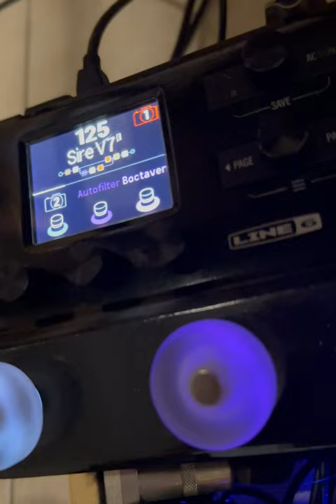My Sire V7 hxstomp patch-Planetshakers Praise On It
Some of my fellow Hx Stomp users requested me to create a Sire V7 patch for the hx stomp. A quick cover jam of planetshakers "Praise On It". This patch is ONLY compatible with the the Helix/Hx firmware update 3.50. You may tweak it to your own preference as every player has their own take regarding tone. Please also be advised that my board has 2 bass signals as I have explained on my YouTube channel that feeds the stomp. With the addition of the Cali76 compact bass in front of the stomp. Click on the link below for my pedalboard video to know how I created my signal chain.

A quick jam on the Planektshakers song “Praise on it” which has an awesome bassline from Josh Ham. The patch is specifically voiced to match the Sire V7's heritage preamp. This has three snapshots. One direct clean tone, second activates the Boctaver(modelled after the Boss OC2 by line 6) and last with the auto filter to bring out the funk within you! All snapshots has the dynamic ambience activated to add "air" into the overall tone. Lastly, there is an optional Minotaur drive when grit is needed. May the patch give you a good starting pointing as you create your sound. Link below for my website to download the patch. ⬇️

Thank you as always for your support to Sincopado Music. ￼🙏e